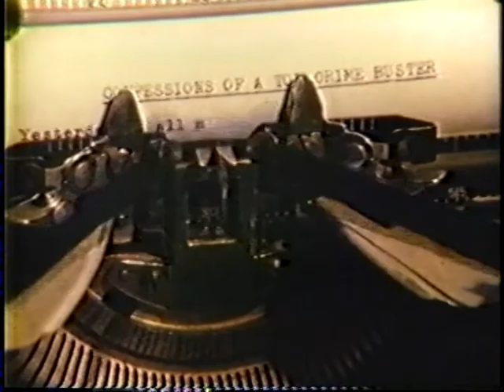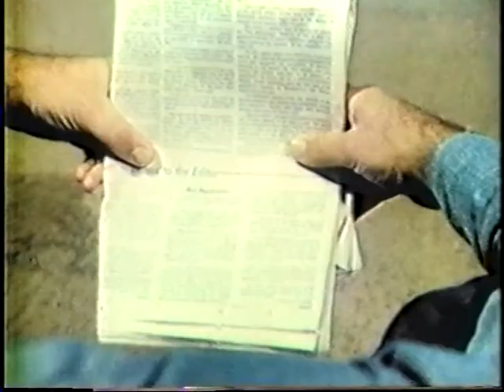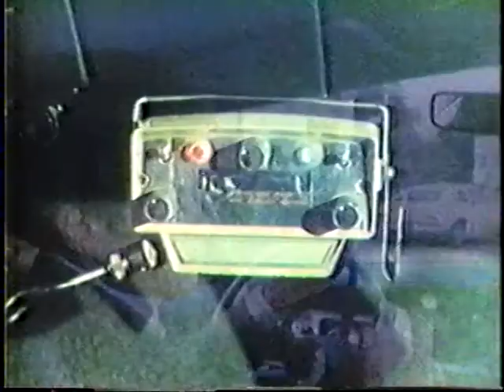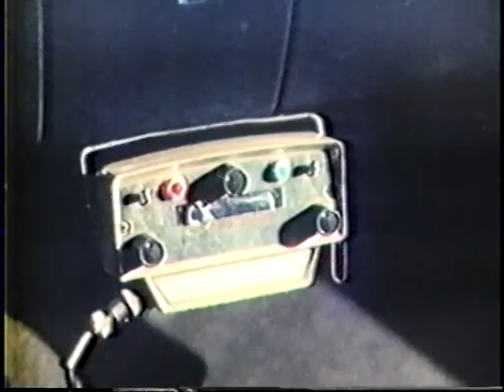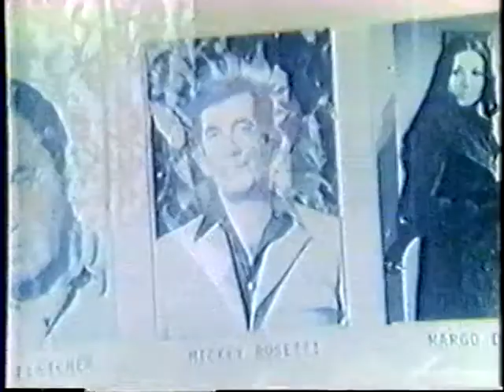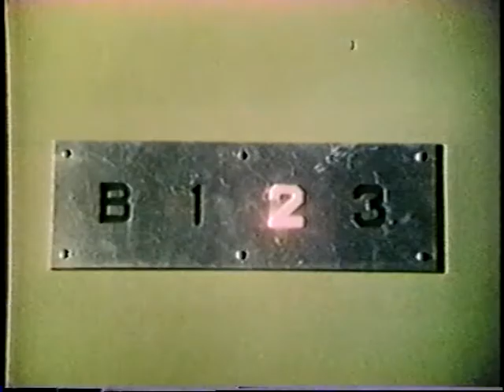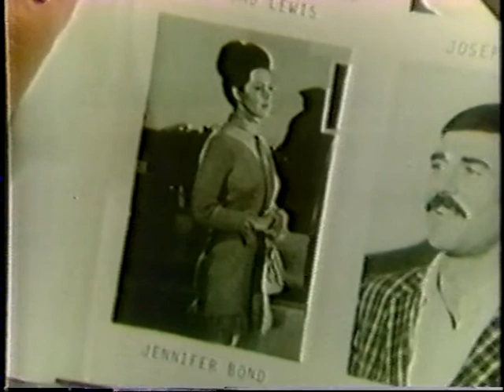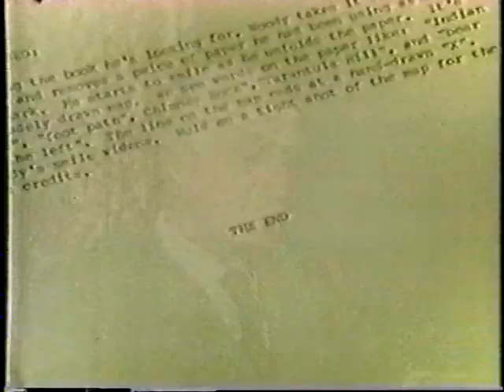Confessions Of A Top Crime Buster 1971 (The Partners TV Show 1971-72 )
Don Adams , This is from an old VHS . I did not try to enhance anything sound or picture adjustment.
So I hope everyone enjoys this movie that has not been shown on tv since the very early 1990's  .